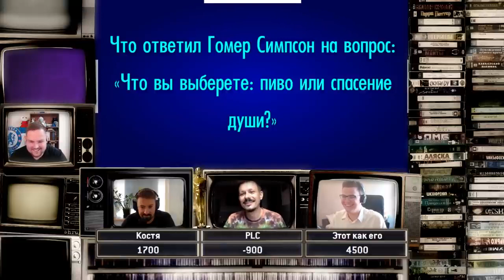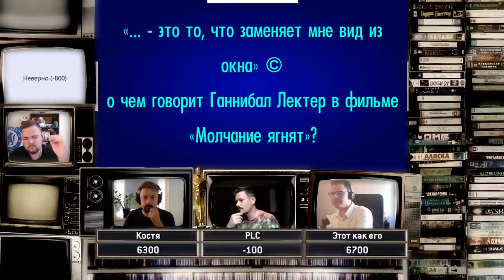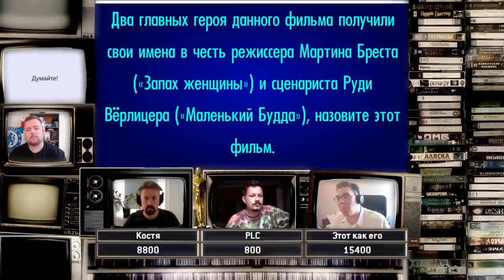МОЯ ИГРА #20 - ПЕТР МЕЛЬНИКОВ (КИНО ОГОНЬ), PLC, КОНСТАНТИН ШИРОКОВ